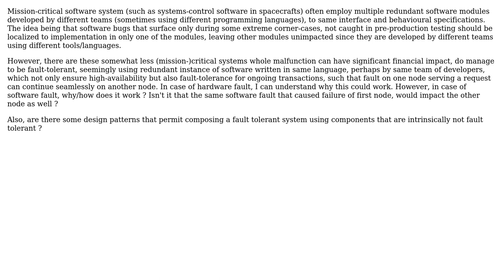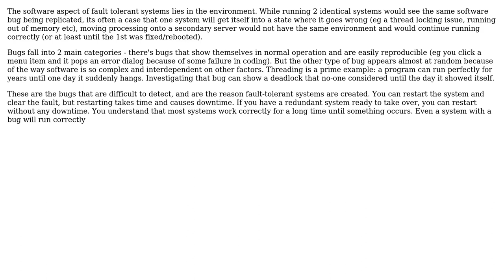Software Engineering: Fault tolerant software design of application running as distributed cluster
With thanks & praise to God, and with thanks to the many people who have made this project possible! | Content (except music & images) licensed under CC BY-SA | Music | Images & others | With thanks to user gbjbaanb user bdutta74 user Arseni Mourzenko and the Stack Exchange Network Trademarks are property of their respective owners. You are responsible for your own actions.